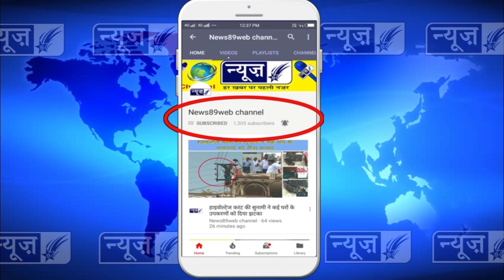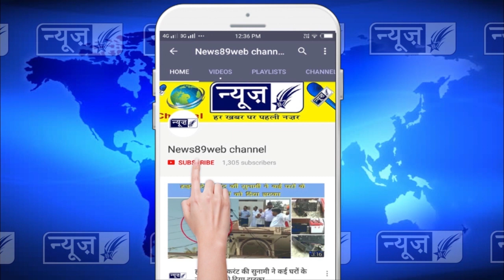ये देखों आज फिर प्रधान गुरप्रीत सिंह धमोली ने क्या कहा